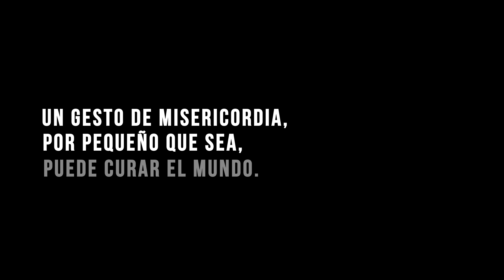DOMUND 2015: Tiritas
Tiritas, un gesto que cambia el mundo ¡Mira y comparte!
Domund 2015: A través de los ojos de un niño vemos como es posible que un gesto de misericordia, por pequeño que sea, puede curar el mundo.